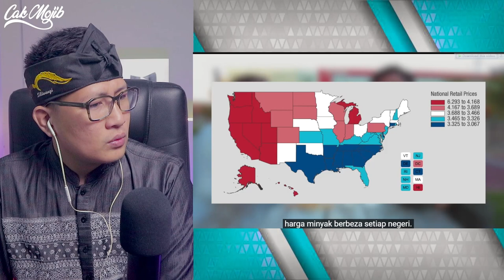💥WOOW⁉️ GAK PERCAYA AWALNYA⁉️ MALAYSIA LEBIH BAIK DARI AMERIKA ⁉️PENGAKUAN DARI ORANG AMERIKA⁉️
GAES BANTU SUPPORT CHANNEL KITA :

+ @CAKMOJIB TV
+ @KEBUN CAKMOJIB